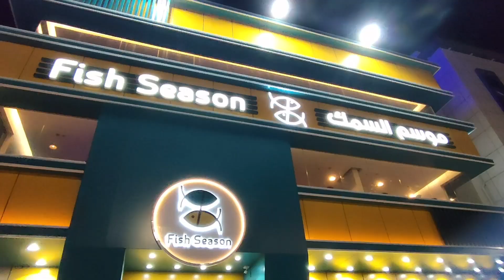KAHIT SA DESYERTO MAKAKAIN KA NG FRESH SEAFOODS!